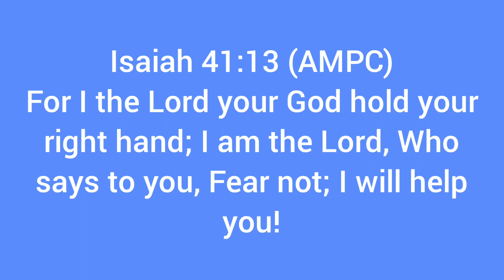Isaiah 41:13 (AMPC)